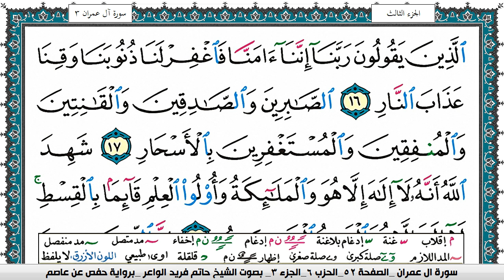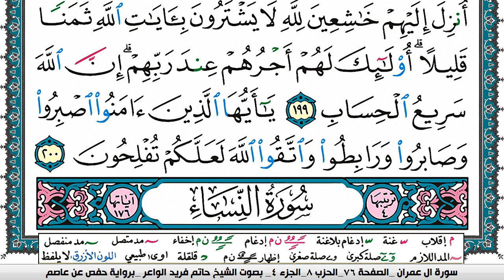سورة آل عمران مكتوبة حاتم فريد الواعر برواية حفص عن عاصم